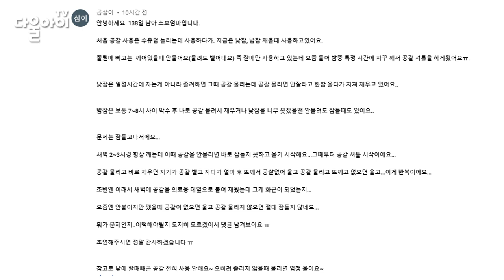공갈셔틀 넘 힘들어요/공갈없이 못자는 아기 왜그럴까요?/밤마다 공갈셔틀 해결 방법은?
아기가 공갈 무는 것을 너무 좋아해서 꼭 물어야만 잘 수 있다면..
밤에 자다가 공갈젖꼭지를 놓치기라도 하면 잠을 못 자고 울어서 주워주러 다녀야만 한다면.. 엄마들 수면의 질도 떨어지고 육아로 힘든 일상이 더더욱 힘들어지실 거예요 ㅜㅜ
아기가 왜 이럴까요? 공갈 물리면 잘 자니까 물려놓은 내 잘못인걸까? 싶은 생각에 엄마들 걱정하는 마음이 더더욱 무거워지실 거예요.. 이런 고민을 안고 계신 엄마들을 위해 준비한 영상 답변이에요^^
엄마들 힘내세요^^!!